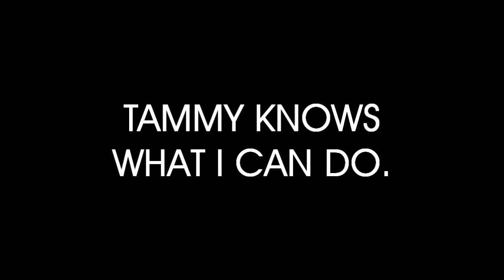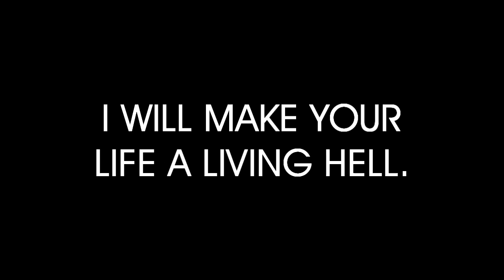Three Weeks...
The CAW Champions League received this video from an unknown source Monday. It's the second such video we received in as many weeks concerning what appears to be someone from XtremeTony's past, the person responsible for attacking Tammy.

So who did it?